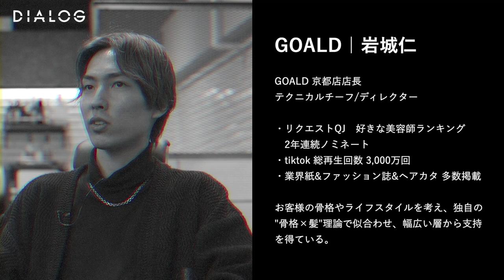DIALOG ─ 多様化するニーズに応える メンズヘア美容師 ─ | HAIRCAMP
技術に特化し、自分の強みを見出す美容師が増えているこの時代。
多様化する「メンズヘア」を極める美容師が、その魅力や未来を語る。

▼TOPIC
・メンズ特化美容師のメリット
・俺流トレンドの作り方
・ファン獲得の秘訣
・美容業界の未来
・今後の目標